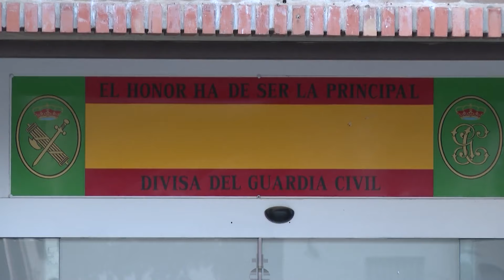Detenidas ocho personas implicadas en la muerte de dos agentes de la GC en Barbate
Ya son ocho las personas detenidas implicadas en la muerte de dos agentes de la Guardia Civil que fueron arrollados por una narcolancha en aguas de Barbate después de que este sábado se haya detenido a otros tres participantes

(Fuente: Europa Press/AUGC)